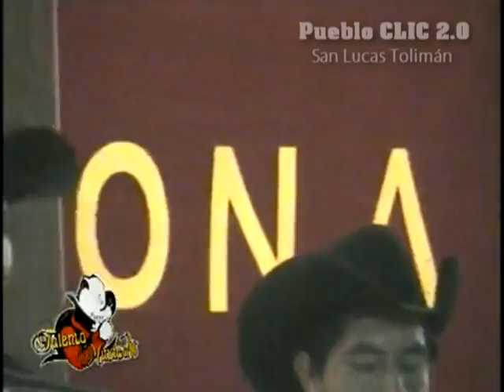San Lucas Tolimán, Talento Musical Por amor a ti